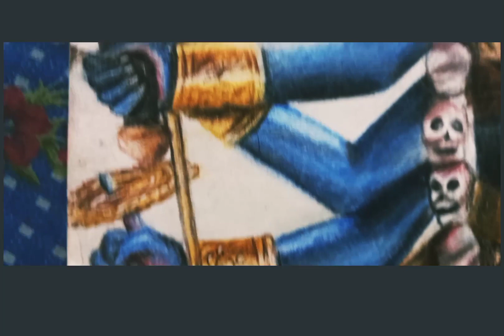akanksha as mata Sri mahakali 🥰🥰🥰